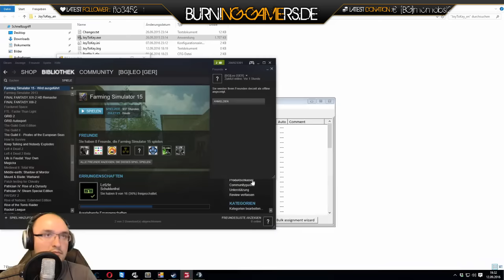LS 15 Stappenbach #026 | Streamcut vom 12.09.2016 | Let's Play [HD]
★Spielinformationen★

Titel: Landwirtschafts-Simulator 15
Genre: Simulation
Entwickler: Giants Software
Publisher: astragon Entertainment GmbH
Veröffentlichung: 30. Okt. 2014

Dank einer brandneuen Grafik- und Physik-Engine bietet Landwirtschafts Simulator 15 eine riesengroße offene Welt voller Details und visueller Effekte und läutet so eine neue Ära der Landwirtschafts Simulator-Reihe ein.

Du verwaltest deine eigene Farm: von der Ernte bis zur Tierzucht, vom Verkauf der Erzeugnisse deines Hofes bis hin zu Holzfällerarbeiten. Und deinen Gewinn investierst du dann wieder in die Entwicklung deiner Farm und die Anschaffung neuer und leistungsstärkerer Fahrzeuge und Maschinen.

Auf Hunderten von Hektar Land im neuen Skandinavien-Szenario und dem überarbeiteten Nordamerika-Szenario setzt du über 140 authentische Fahrzeuge und Landmaschinen von über 40 der renommiertesten Hersteller (inklusive 20 neuer Marken) ein: New Holland, Ponsse, Case IH, Deutz-Fahr …

Zum neuen Fuhr- und Maschinenpark gehört ab sofort auch eine eigene Sparte von Fahrzeugen und Maschinen, die voll und ganz einem neuen Arbeitsgebiet in Landwirtschafts Simulator gewidmet ist: Holzfällerarbeiten!

Im Multiplayer-Modus lädst du bis zu 15 Freunde ein, um dir beim Ausbau deiner Farm helfen zu lassen. Dank einer ebenso aktiven wie passionierten Community gibt es einen praktisch unbegrenzten Nachschub an neuen Inhalten: neue Fahrzeuge, Maschinen und sogar Szenarien!

★Informationen zu diesem Let’s Play★

★Public Relations★

• Weiterempfehlen!